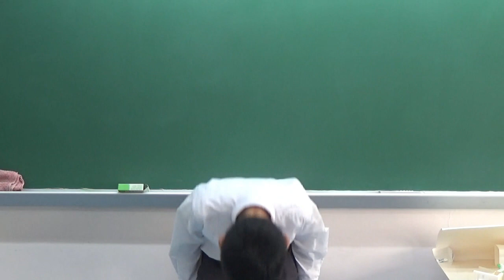22 23 UNESCO Debating Comp S3 CMI TWGHs Mrs FWFT College